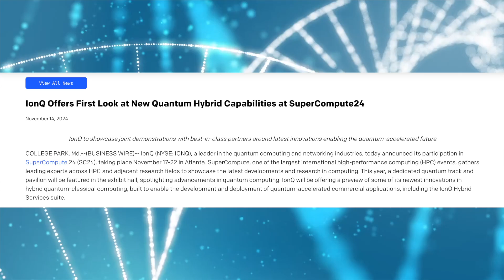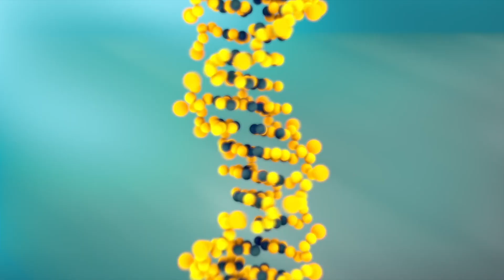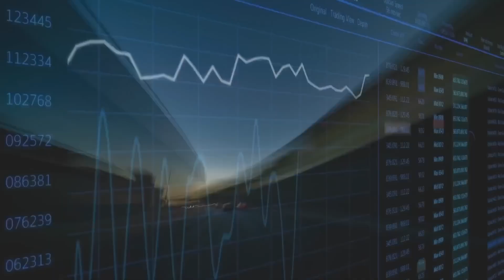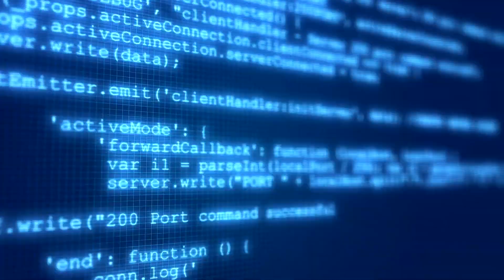IONQ + NVIDIA: The Future of Computing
IonQ to Advance Hybrid Quantum Computing with New Chemistry Application and NVIDIA CUDA-Q